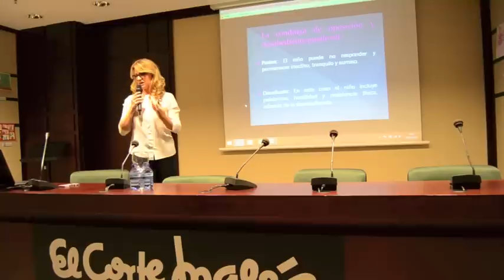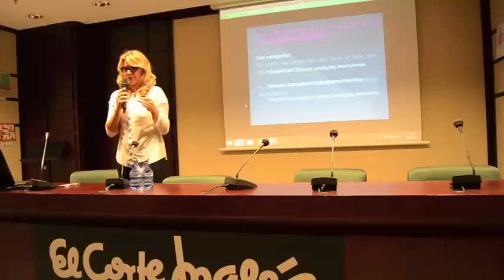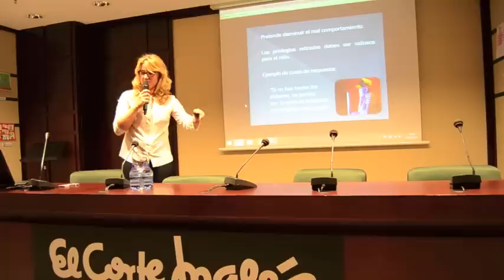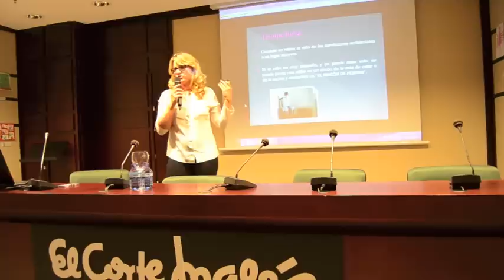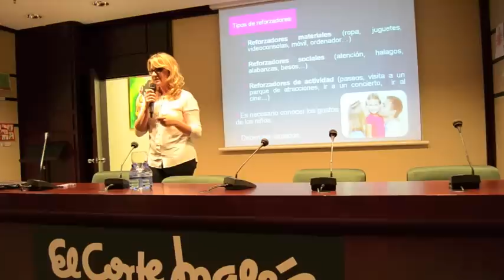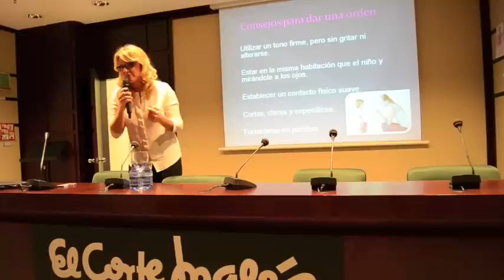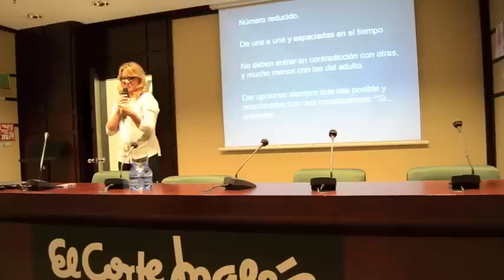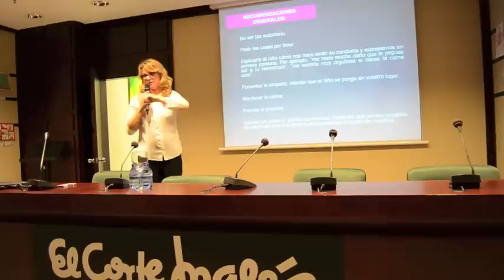Úrsula Perona - Taller "Qué hacer ante la desobediencia infantil"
Vídeo de la charla-taller sobre desobediencia Infantil impartido en el Ámbito Cultural de El Corte Inglés